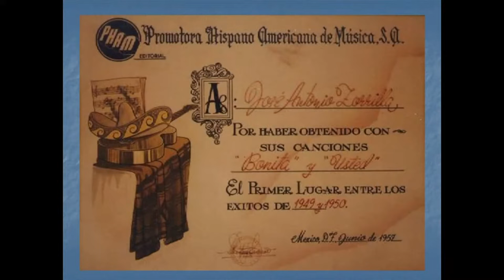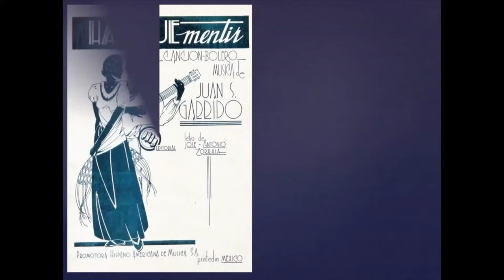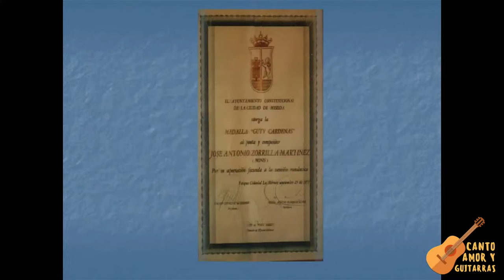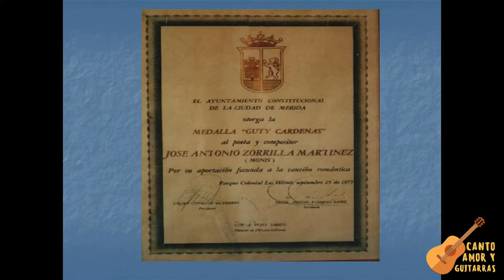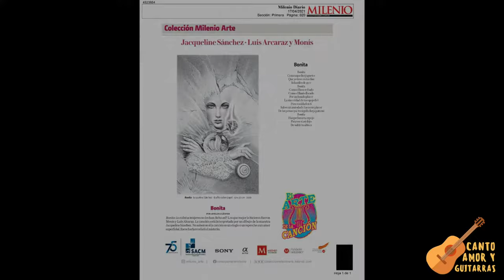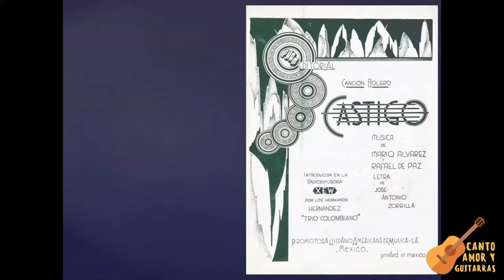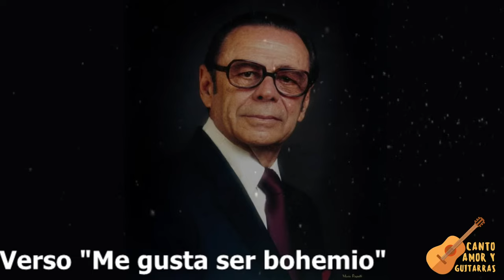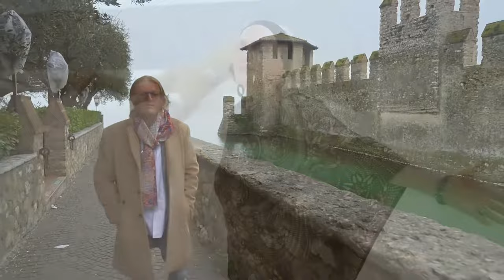José A. Zorrilla "Monís"| autor de Bonita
José Antonio Zorrilla Martínez (Monís) (22 de agosto de 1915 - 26 de noviembre de 1982) fue un poeta y compositor mexicano, nacido en Mérida, Yucatán y fallecido en la Ciudad de México. Fue socio fundador de la Sociedad de Autores y Compositores de México.
De pequeño recibió el sobrenombre de Monís que llevó durante toda su vida artística, por su costumbre de pedirle a su padre dinero usando el término inglés de money.
Se trasladó a la Ciudad de México en 1935 buscando a su paisano Ricardo López Méndez El Vate, quien lo recomendó para un trabajo en la estación radiofónica XEW como escritor y productor de programas.
En 1943 ingresó a la estación XEX, como escritor y productor de programas. En ese año, obtuvo su certificado de locutor. Fue socio fundador de la Sociedad de Autores y Compositores de México
Es autor de las letras de las más de 200 canciones entre las que destacan: Bonita, con música de Luis Alcaraz; Viajar, con Gonzalo Curiel; Un problema, con Wello Rivas; Más que amor, con Miguel Pous; Déjate amar, con Antonio Núñez Manzanero; Déjate de cuentos, con Federico Baena; Usted, con Gabriel Ruiz Galindo; Castigo, con Mario Álvarez, y Destino, con Alberto Domínguez